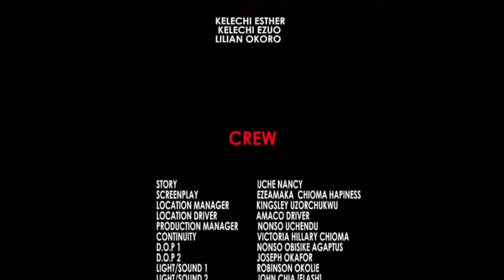CONTRACT MARRIAGE 2019-2020 - CHINENYE NNEBE - LATEST NIGERIAN MOVIES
LATEST AFRICA MOVIES IN 2020

Enjoy this very interesting movie about love, marriage, betrayal and the pains and heartache that come with extraordinary stories.

Our significant objective is to bring the absolute best of African Nollywood and Ghana Movies to your fundamental screen. Stay tuned to our new Release Movies. giving you an extraordinary encounter that merits each minute you remain on the web. at the point when you think exemplary films, Nigerian Nollywood Movies give you the best, Romantic movies, action movies, epic, and adventure movies, Nigerian, Ghanan wood shows, and events, African Nollywood Movies. we give the most elite of the elite online movies.

Nigerian and Ghanaian Movies is released each day, we make a solid effort to maximize your viewing pleasure.